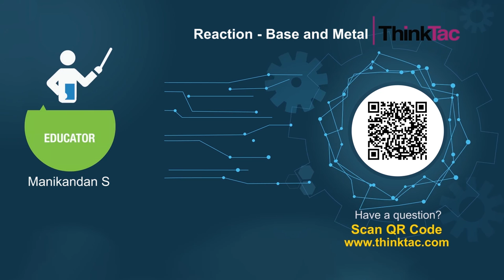Reaction - Base and Metal | ThinkTac | DIY Science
. Bases react with most metals to form salt and hydrogen gas. In this TACtivity, we react zinc with sodium hydroxide to liberate hydrogen gas and sodium zincate residue. Inflate a balloon with the hydrogen gas and enjoy seeing the balloon float in air. Add a cotton thread to the bottom of the balloon and play around with the length of the thread to see the balloon go up and down.